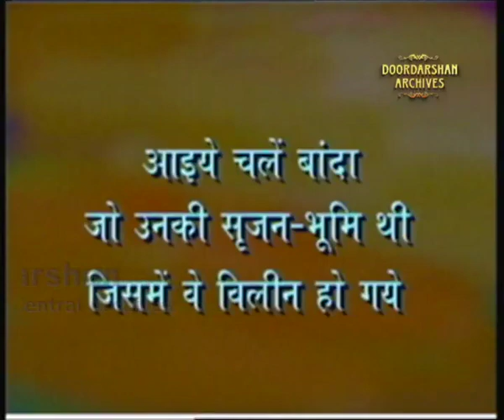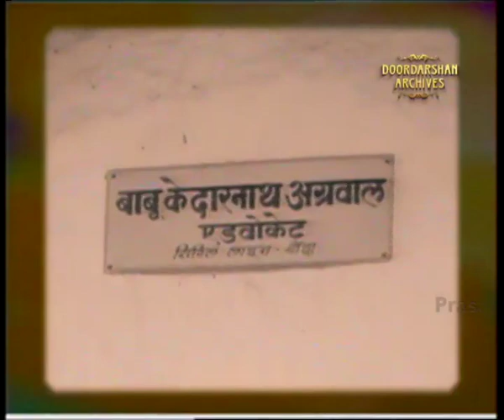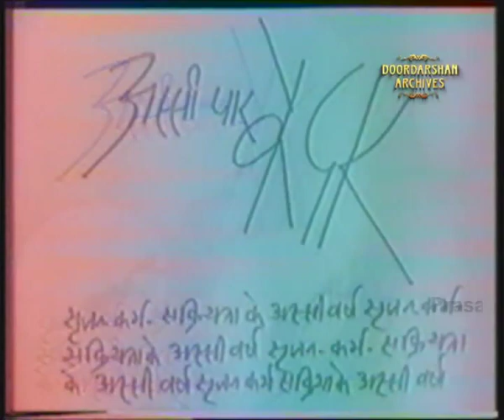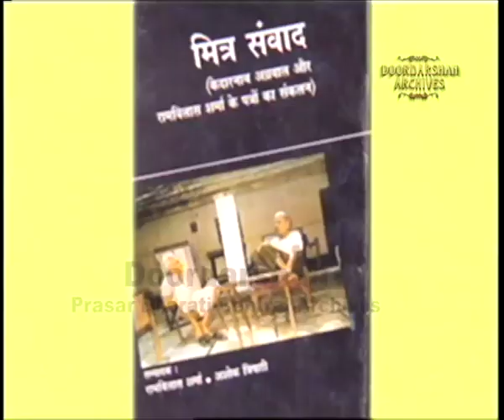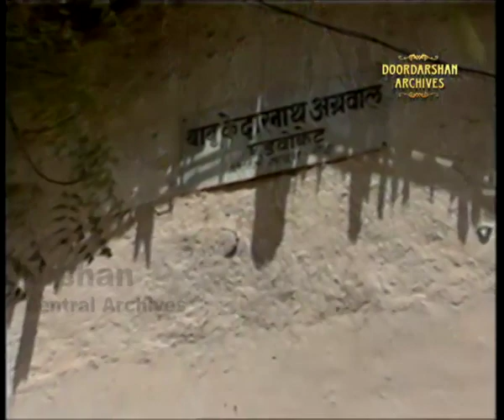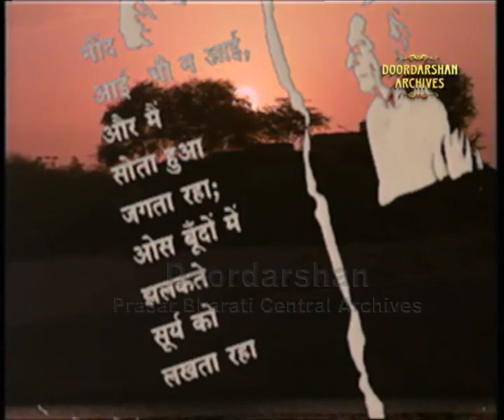Kedarnath Aggarwal | Kitab Ki Duniya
From the series of Kitab Ki Duniya presenting Kedarnath Agarwal, a renowned Hindi language poet from Bundelkhand. He was a member of the Pragatisheel Lekhak Sangh, a body inspired by the leftist Progressive Writers' Movement. His writings have been translated into English, German, and Russian.
In recognition of these contributions, Kedarnath Agarwal was awarded the Soviet Land Nehru Prize in 1973. He received the Sahitya Akademi Award in 1986.